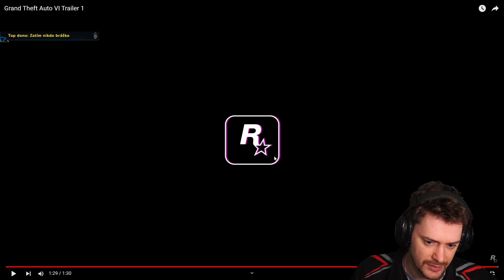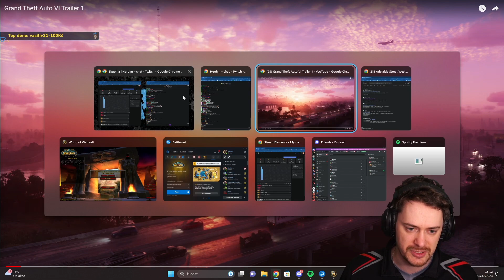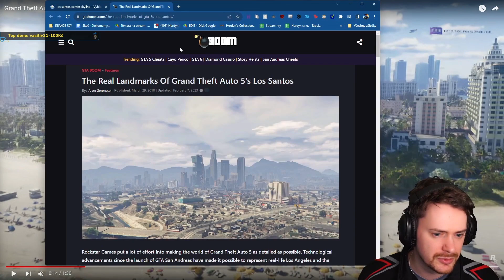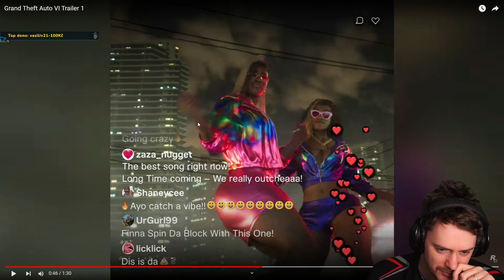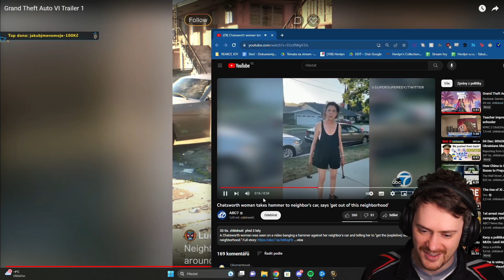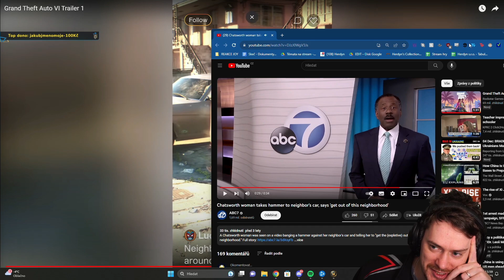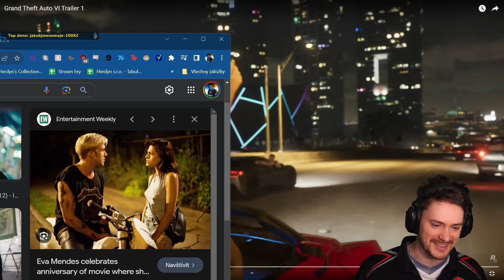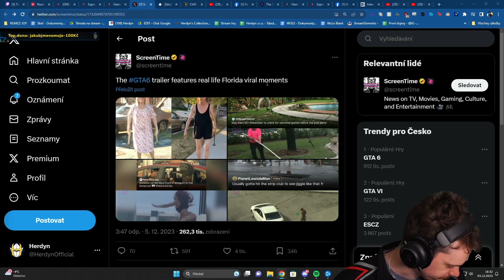Vyjde další trailer až za rok? Analyzujeme GTA 6 trailer w/Domson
Použitá hudba
Outro:

 • Herdyn remix cont...